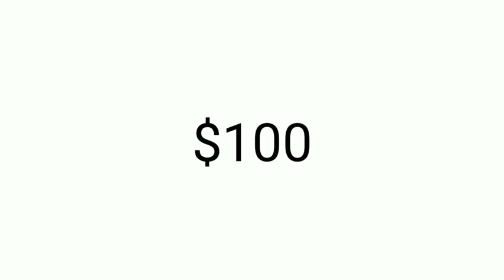Saddest comment will get $100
Click on bell icon for more...😀